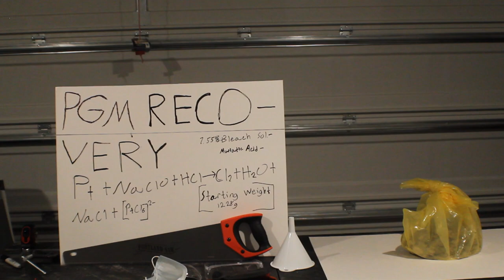PGM Extraction from Catalytic Converters - Bleach and HCl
This is an educational video that shows the process of extracting platinum, palladium, and rhodium from catalytic converters.